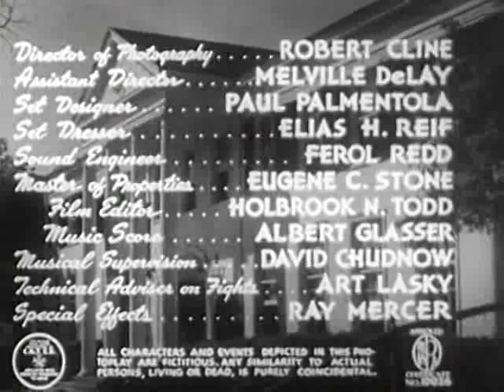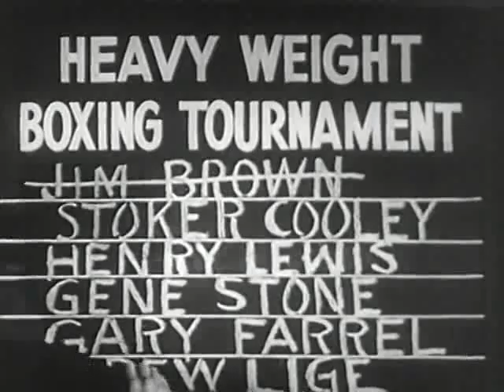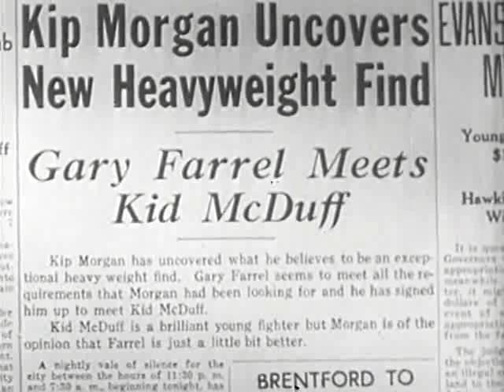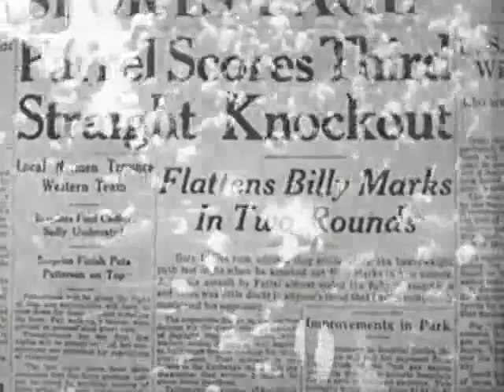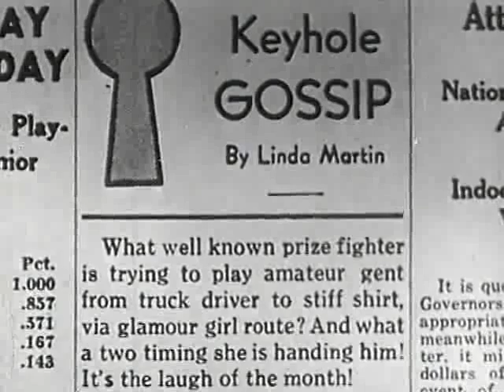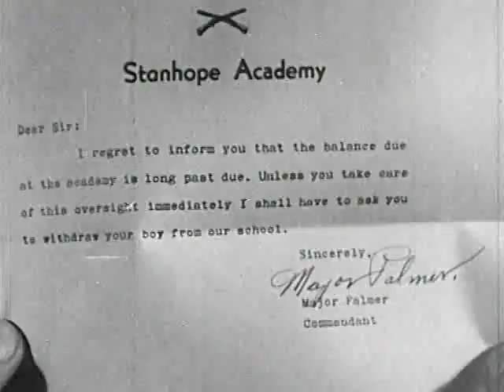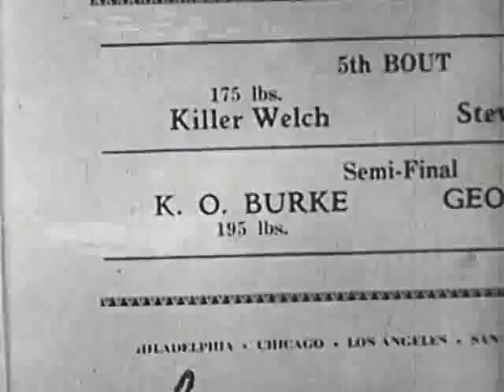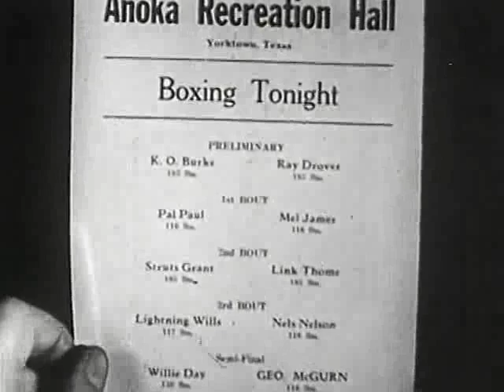The Contender 1944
Cast
Buster Crabbe          Gary Farrel
Arline Judge                  Linda Martin
Donald Mayo           Mickey Farrel
Julie Gibson                  Rita Langdon
Glenn Strange          Biff
Milt Kibbee                  Pop

Crew
Robert Cline                     Cinematographer
Sam Newfield              Director
Bert Sternbach              Producer
Holbrook N. Todd.       Editor
George Wallace Sayre      Screenwriter
Jay Dolen                      Screenwriter
Robert C. Cline              Cinematographer
Albert Glasser              Composer
Raymond Schrock      Screenwriter
Rudolph Sternad              Producer
Holbrook Todd              Editor